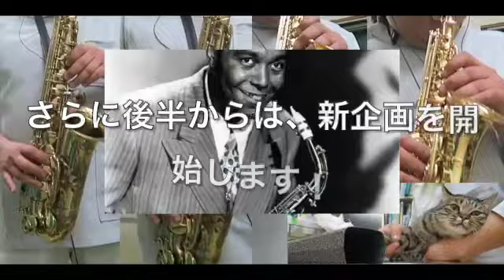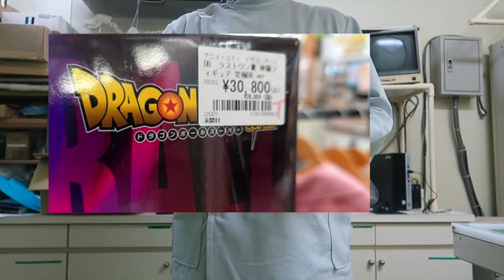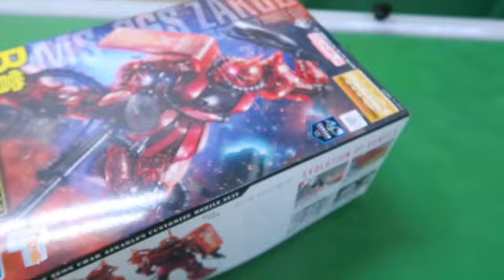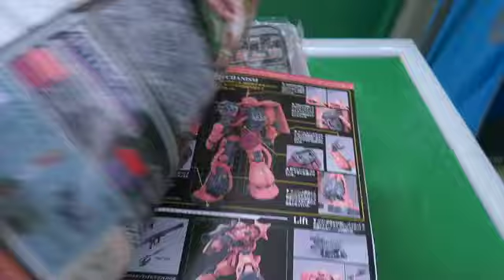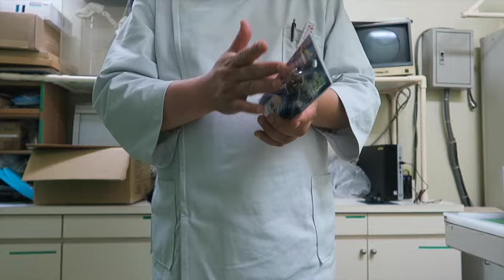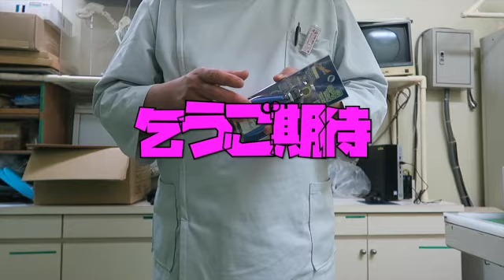‹DuoDuoシリーズ› 群青 ‹新企画がスタートします！›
◎INDEX
0:00　オープニング
0:39　「群青」
3:51　「群青」について
5:42　今回から始まる新企画について
8:42　ガンプラ開封動画
11:12　勢いで、キットよりも高い高級ニッパーを買ってしまったことについて
13:40　エンディング

◎以前に演奏したバージョンの群青はこちらから聴けます！

◎「群青」について
　2020年9月1日に配信された「小説を音楽にするユニット」YOASOBIの5作目のシングル曲。
　山口つばさの漫画「ブルーピリオド」とコラボレーションし、ブルボンのチョコレート・アルフォートのCMソングとして作られました。途中で挿入される合唱が印象的です。
　病んだ若者が出てくるような歌が多い印象のYOASOBIですが、この「群青」は正々堂々と正面からの「頑張れ応援ソング」であります。もうね、僕は良い歳こいてこの歌にずいぶんと感化されてしまいました。

　サックスの基礎練習やらスケールやらやっててしんどい時に、

　「好きなことを続けること　それは楽しいだけじゃない」
　「何回でも　ほら何回でも　積み上げてきたことが武器になる」

　なんて歌詞を歌われたら気分はアガっていくのであります。
　老若男女問わず、好きなことに打ち込んで頑張ってる人全てに聴いて欲しい歌ですね。
　ただ、こういうフレーズは漫画に出てくるセリフそのまんまだから、Ayaseさんが素晴らしいっていうよりも原作の漫画が素晴らしいのよね。ちょっとずるいね（笑）